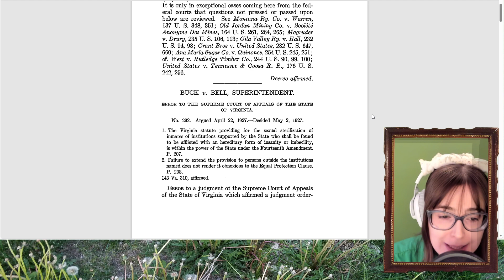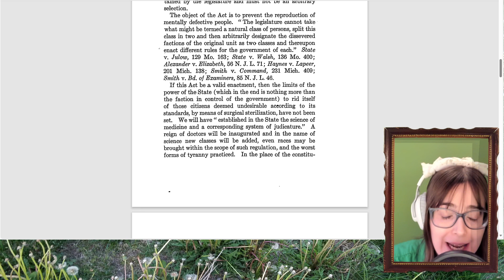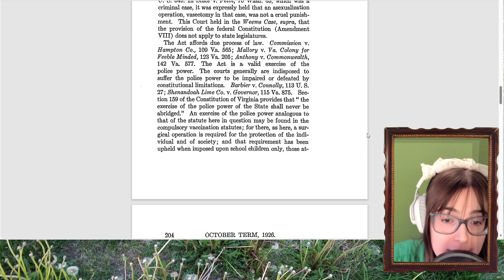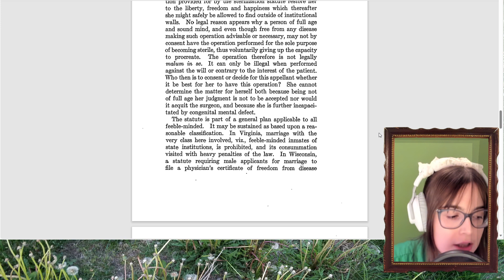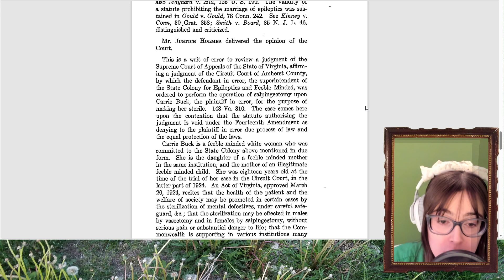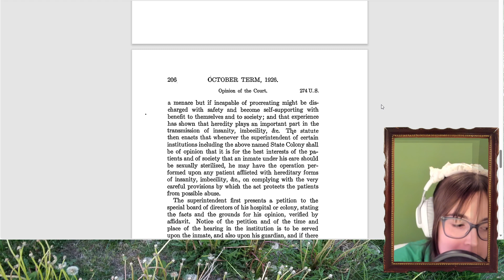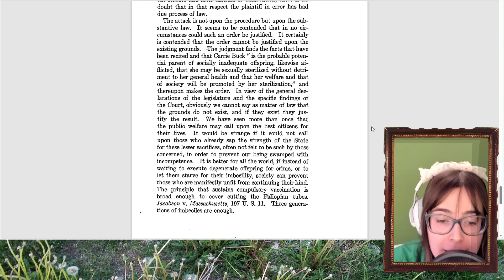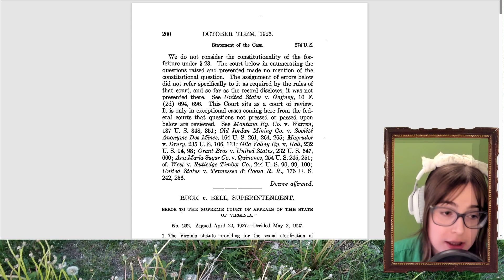Confronting Systemic Ableism in the United States: Let’s Read Buck v. Bell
Please Note: This video contains profanity, as well as history that many people may find painful to confront.

Visual Description: The majority of the screen is taken up by a pdf file of an old supreme court decision. Webcam footage of a woman giving her commentary on it is displayed in the bottom right-hand corner of the screen. A photograph of a field of dandelions has been used as an overall background layer, filling in blank spots on the screen.

Description: In this video I seek to call out and educate people on the history of systemic ableism in the United States. I read, and give my criticisms of, the supreme court case Buck v. Bell. I feel like being honest about the atrocities of the past will help us better understand not only the influences that have shaped our culture, but help us to be better humans today.

Sources:
United States, U.S. Supreme Court (U.S.). Buck v. Bell. United States Reports, vol. 274, 2 May 1927, pp. 200-08. Library of Congress, Accessed 18 Dec. 2023.